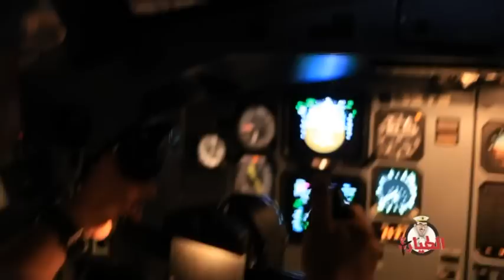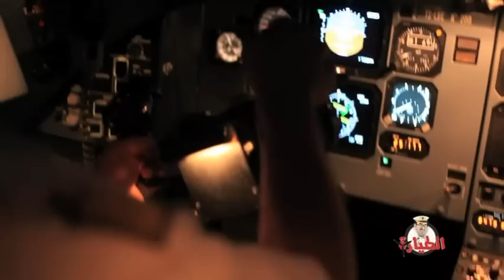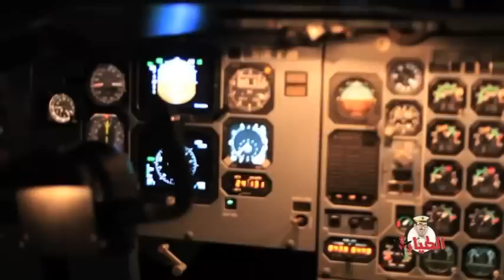الطيارة الحلقة 19 جزء 2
برنامج الطيارة